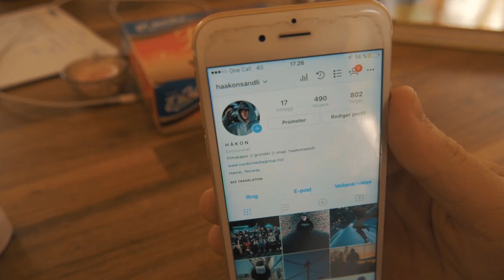VI STÅR PÅ VANNSKI og KLESMERKET ER NÅ UTE! - VLOG 200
WOHOO! VLOG 200 ER OFFISIELT EN GREIE!! KAN VI KLARE 200 LIKES? Tusen takk for den syke reisen så langt og takk for all støtten jeg får fra dere fantastiske seere!